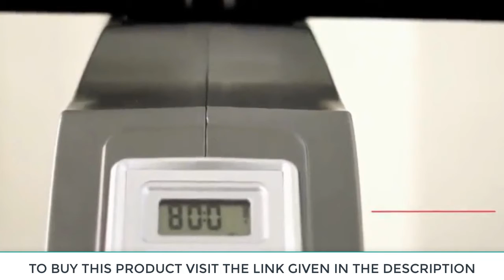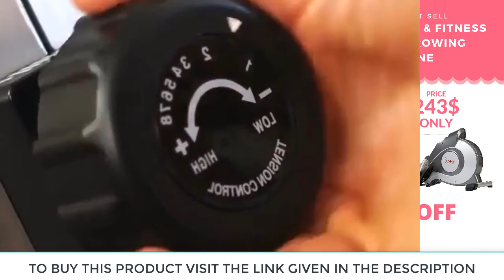Sunny Health & Fitness Magnetic Rowing Machine || AMAZON.COM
Sunny Health & Fitness Magnetic Rowing Machine Is Best For To Maintain Your Body.
Enjoy A Smooth And Quiet Rowing Experience With The Sunny Health & Fitness Magnetic Rowing Machine . Engage Muscles In Your Back, Core, Shoulder, Glutes, Hamstrings, And Calves As Your Entire Body Works To Help You Complete Each Stroke. Challenge Your Cardiovascular System And Burn Calories With Each Intense Interval Session And Sweaty Endurance Ride.

OUR MORE PRODUCTS:
Pocket Short Sleeve T-Shirt
Purism KN95 (20 Masks per Box)

Sunny Health & Fitness Magnetic Rowing Machine
TruSkin Vitamin C Serum for Face, Topical Facial Serum with Hyaluronic Acid, Vitamin E
NYX Cosmetics Butter Lip Gloss Angel Food Cake
Lower Priced Items to Consider

Liquid Hand Soap, Cruelty Free and Biodegradable Formula, Honeysuckle Scent

NOTE:
All the videos and images we are using in this video are taken from Amazon.com
the purpose of this video is to promote amazon.com products on social media to earn some commission.
Thanks